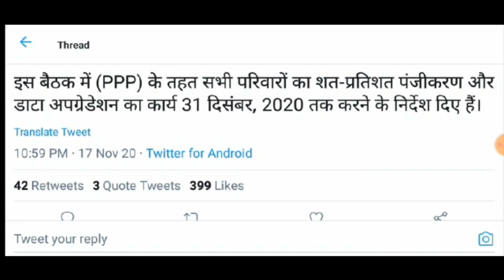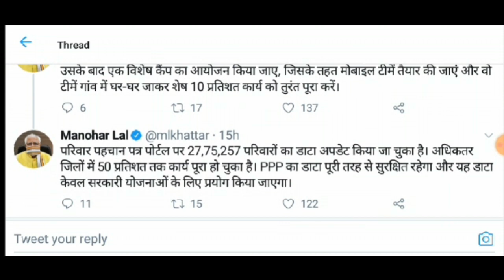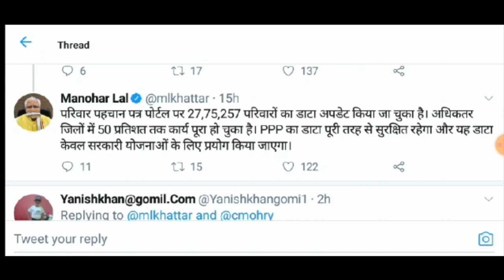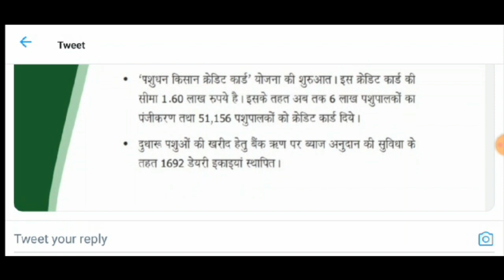परिवार पहचान पत्र PPP की NEW UPDATE और नए आकड़े | परिवार पहचान पत्र हरियाणा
PPP परिवार पहचान पत्र UPDATE # न्यू Update For ppp